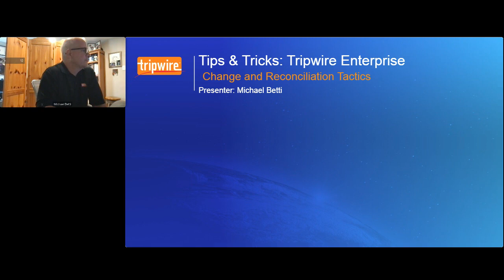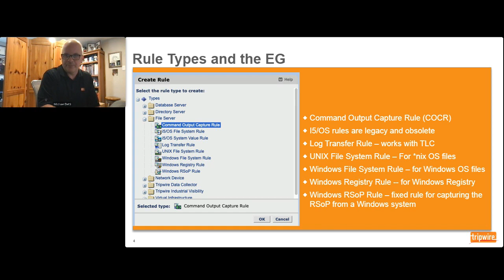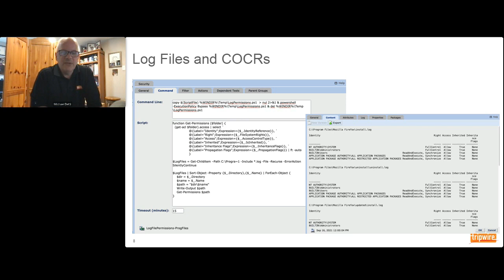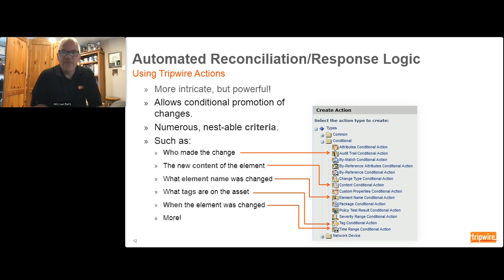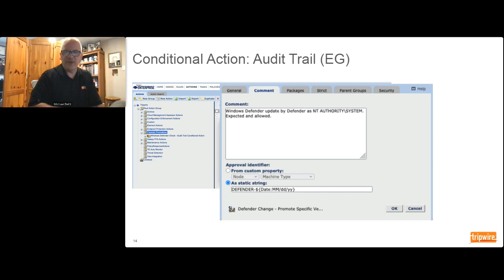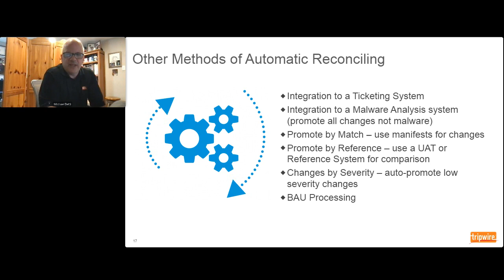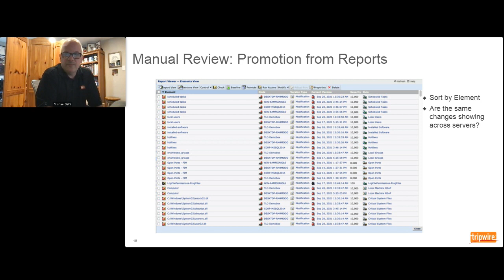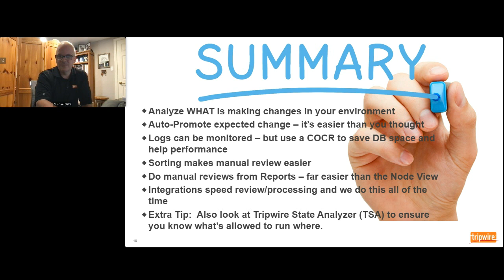Change Reconciliation | Tips & Tricks Ep. 4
Let us help you sharpen your Tripwire Enterprise operational know-how with this session of the Tripwire Tips and Tricks: Change Reconciliation. Sales engineer Mike Betti will teach you how it can be used to:

--Ensure configurations meet organizational standards
--Detect all changes across your entire IT service stack
--Capture real-time detailed configuration change data